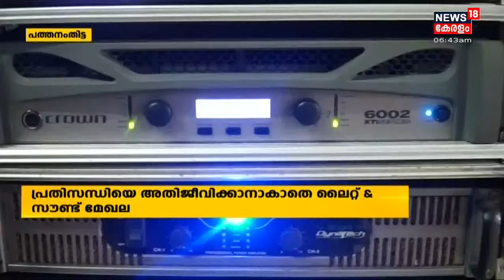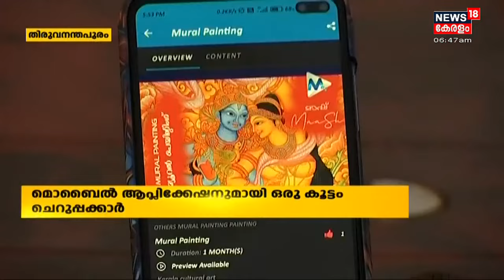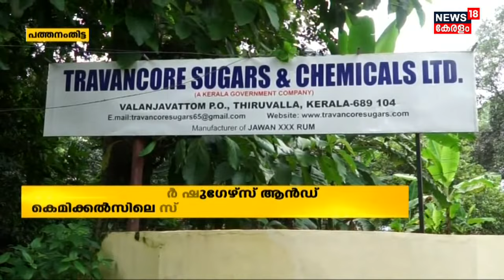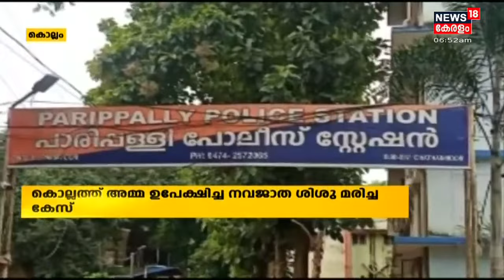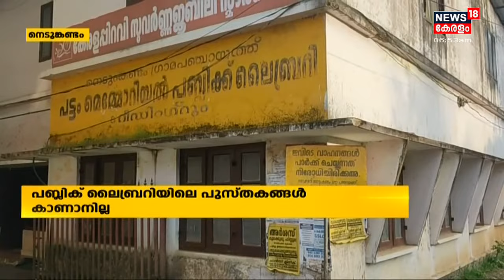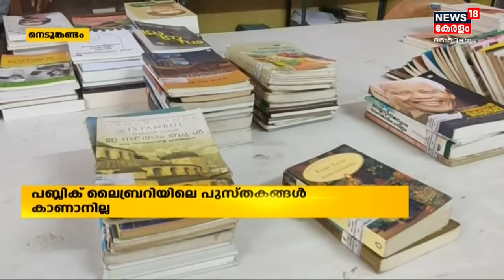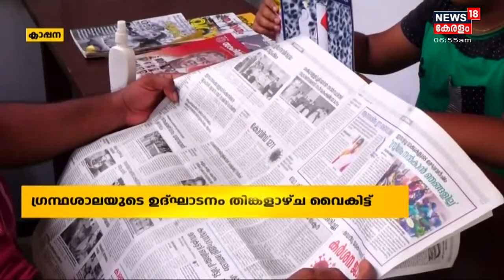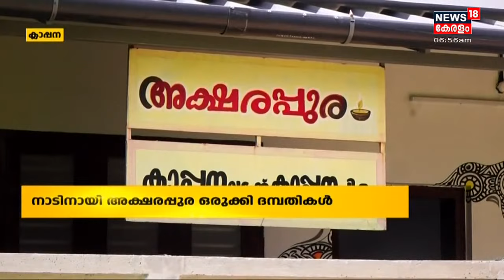Kerala News Updates | നാട്ടുവർത്തമാനം | Naattu Varthamaanam - Latest Local News | 4th July 2021